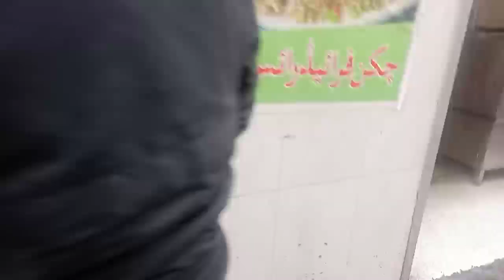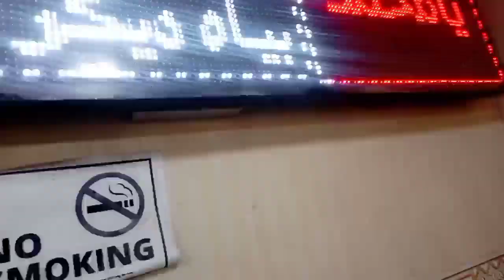I got stuck in Raja Bazaar Traffic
Hello Guys my name is Muhammad Shahbaz and I am from Multan but Currently Driving my bike in Islamabad with Indrive to support my Family and trying to create some memories.